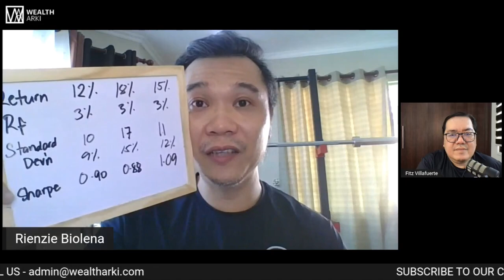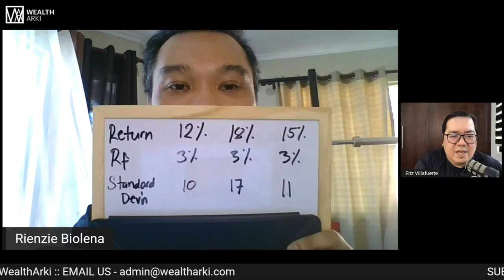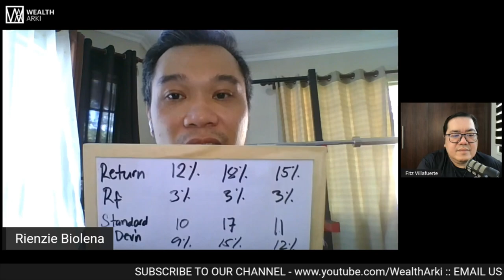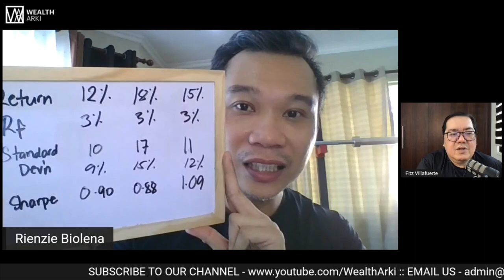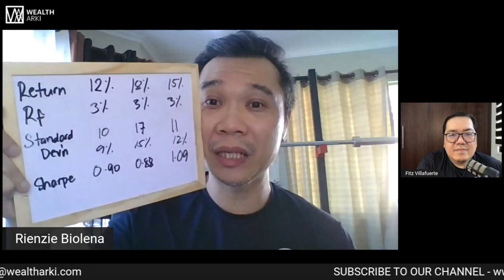How to Choose the Right Investment Using the Sharpe Ratio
Choosing an investment solely based on returns might not be enough. In this video, Rienzie and Fitz discuss the Sharpe Ratio, which is another criteria you can use to choose the best investment for you.